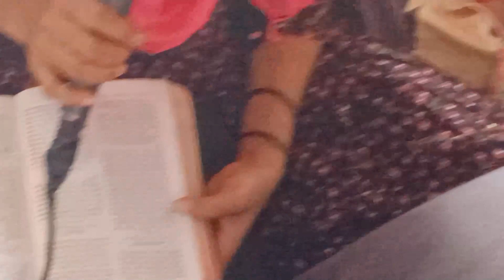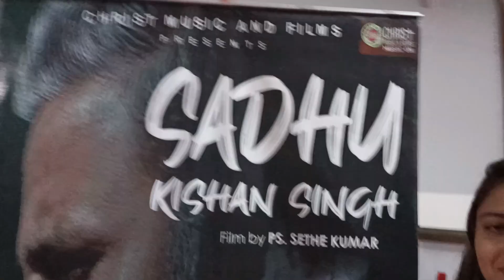Message by Ps. Sethe Kumar Dayasagar Church, Moga, Punjab | Sadhu Kishan Singh Film show at Phagwara